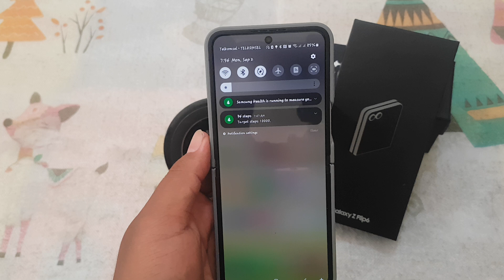Samsung Galaxy Z Flip 6: How to Turn on or off Dailing Keypad sounds (Android 14)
The Samsung Galaxy Z Flip 6 offers various customization options to make your smartphone experience more personalized, including the ability to control the dialing keypad sounds. These sounds can be helpful for some users, providing auditory feedback when dialing a number. However, if you find them distracting or prefer a quieter experience, you can easily turn them off. This guide will walk you through the steps to enable or disable dialing keypad sounds on your Galaxy Z Flip 6 running Android 14.

Begin by unlocking your Samsung Galaxy Z Flip 6. Swipe down from the top of the screen to access the notification shade, then tap on the gear icon in the top-right corner to open the **Settings** menu.

Step 2: Navigate to Sounds and Vibration
In the **Settings** menu, scroll down until you find the **Sounds and Vibration** option. Tap on it to enter the section where you can adjust various sound-related settings on your device.

Step 3: Find the Dialing Keypad Sounds Option
Within the **Sounds and Vibration** menu, scroll down to find the **Dialing Keypad Sounds** option. This setting controls the sound that plays when you tap the numbers on the dial pad.

Step 4: Turn the Keypad Sounds On or Off
Next to the **Dialing Keypad Sounds** option, you’ll see a toggle switch. If the switch is turned on (colored), the dialing keypad sounds are enabled. If the switch is off (grayed out), the sounds are disabled. Simply tap the switch to turn the sounds on or off according to your preference.

Step 5: Test the Setting
To ensure the setting is applied, open your phone app and try dialing a number. If the sounds are enabled, you’ll hear them as you tap the keys. If they’re disabled, the dialing process will be silent.

### Conclusion
Customizing your Samsung Galaxy Z Flip 6 to match your preferences is easy with Android 14. Turning the dialing keypad sounds on or off is a simple adjustment that can make your device more comfortable to use, whether you prefer auditory feedback or a quieter experience.